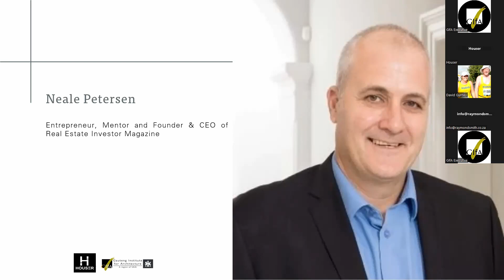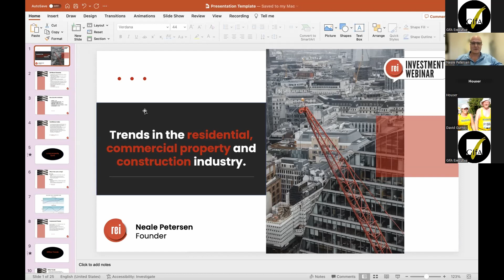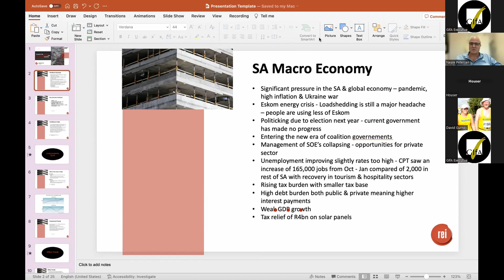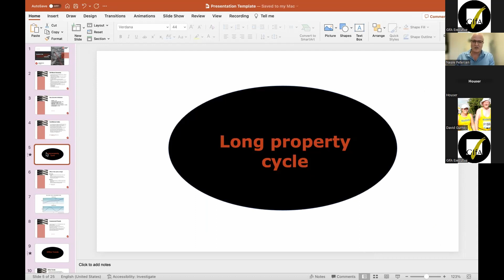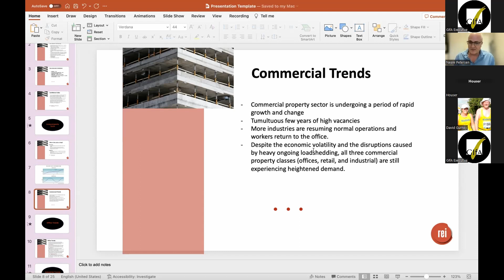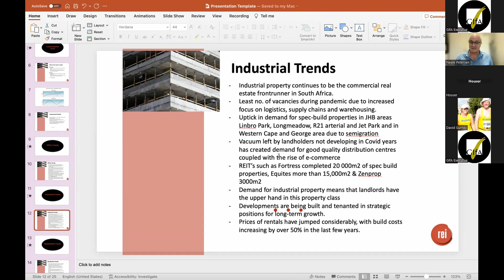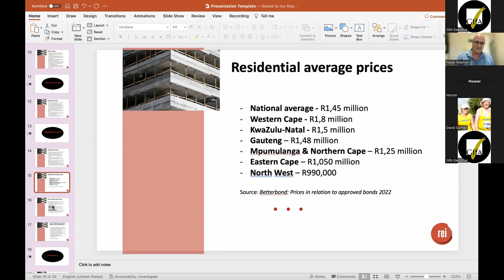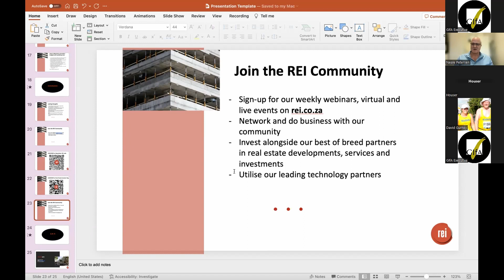Property Investment Insights with Neale Petersen | Houser Architectural Construction Summit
Neale Petersen, CEO & Founder of REI, gives the latest insights on the current property trends on Houser's Architectural Construction Summit.